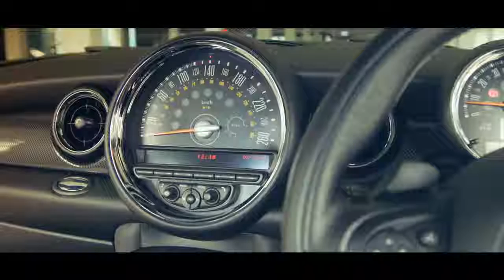Mini Cooper Coupe JCW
Automobile review - No 0 - project video
Concept, test-drive, script, storyboard : Boost - Reza Ghanty
Director of photography : Reza Ghanty
Host : Maesh Sonooa
Shooting & editing : Shamsheed Sobha